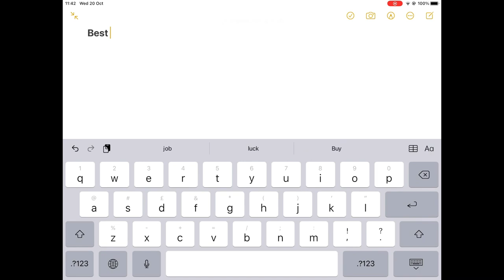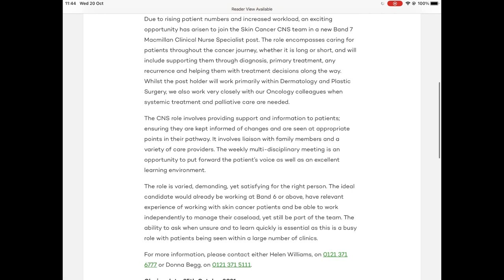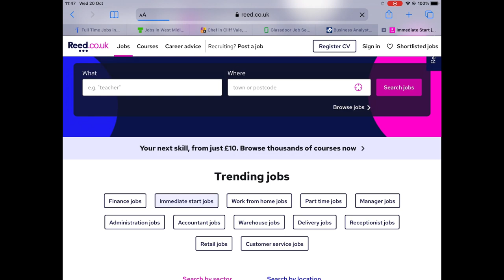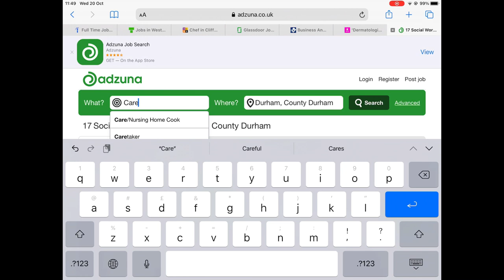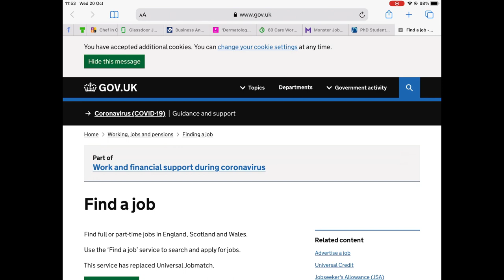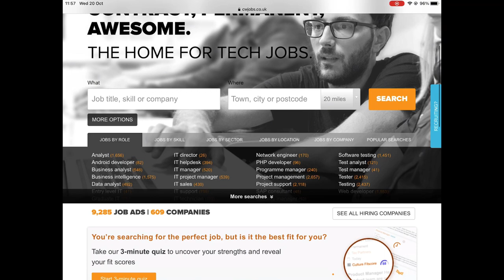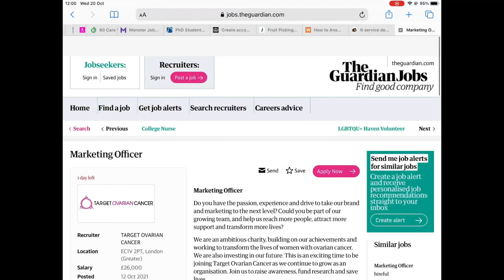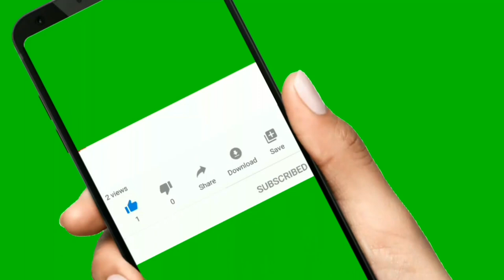බ්‍රිතාන්‍යයේ UK පුද්ගලික, රජයේ සෑම ක්ෂේත්‍රයකම රැකියා සොයාගැනීමට ඇති විශ්වාසනීය job sites වෙබ්අඩවි